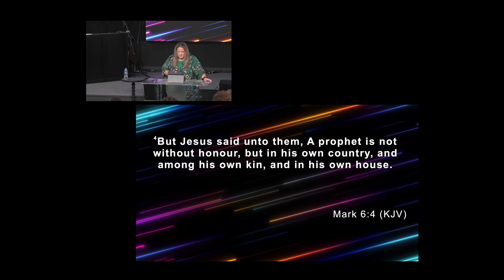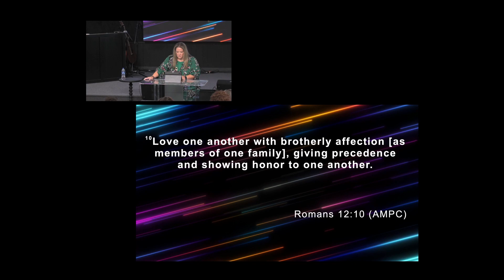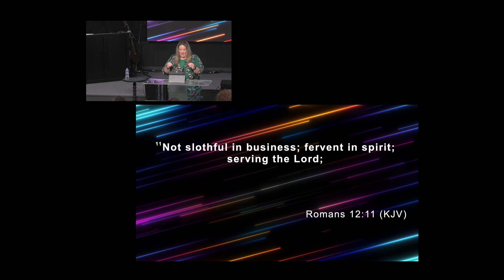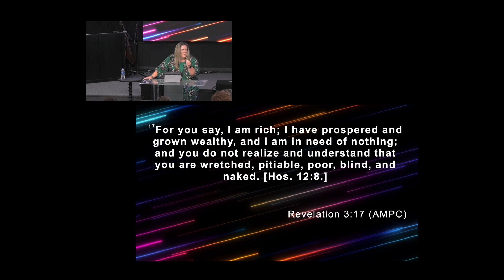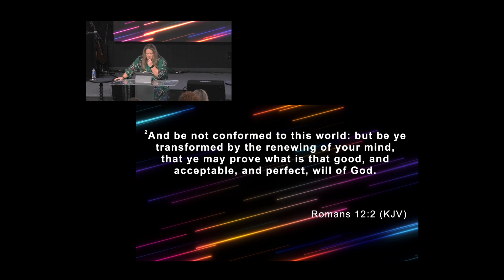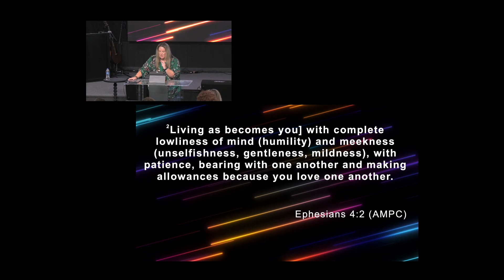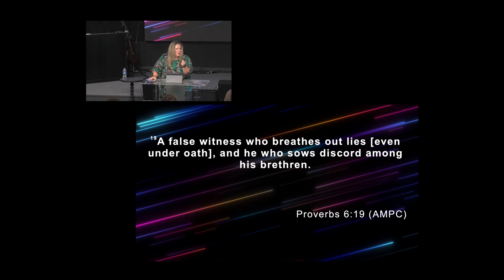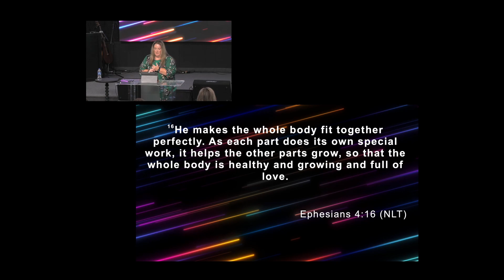The Tale of Two Churches | Holly Grasso | 07.28.24 | Message Only